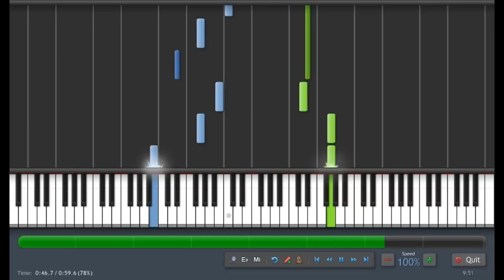Chopin: Nocturne Op. 9 No. 2 (easy version) Piano Tutorial by PlutaX